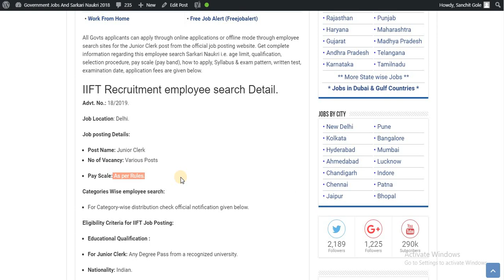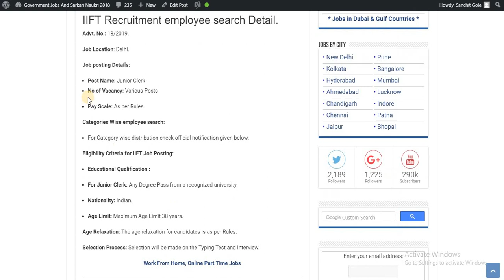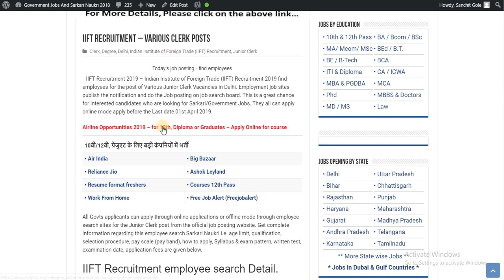IIFT Recruitment – Various Clerk Posts - April Jobs